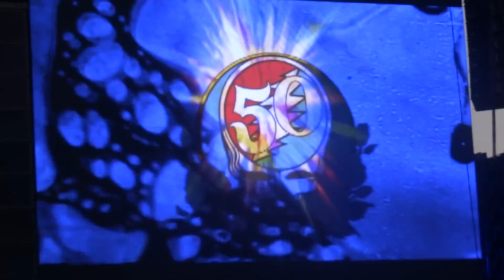Grateful Dead, Santa Clara, 6-28-15, Set Break, 1080p HD